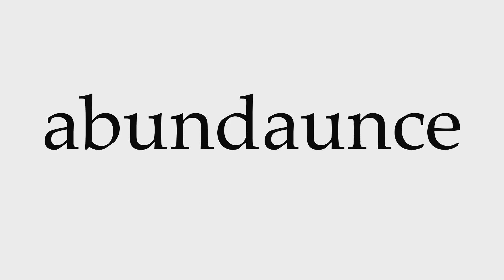How to Pronounce abundaunce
This video shows you how to pronounce abundaunce